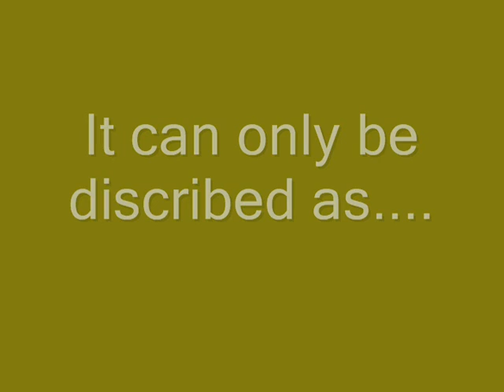Forest Rumbler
Take the adventure through a swiss village on forest rumbler. Only at Volum Theme Park! Updates on Rollercoasterpro forums